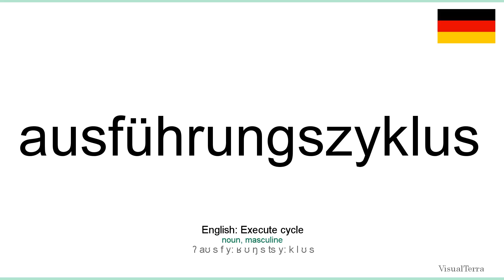Aussprache: Ausführungszyklus (Deutsch)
How to pronounce ausführungszyklus in german
Wie ausführungszyklus ausgesprochen Deutsch
Die deutsch aussprache von dem wort ausführungszyklus.
Cómo pronunciar ausführungszyklus en aleman
Comment prononcer ausführungszyklus en allemand
Come pronunciare ausführungszyklus in tedesco